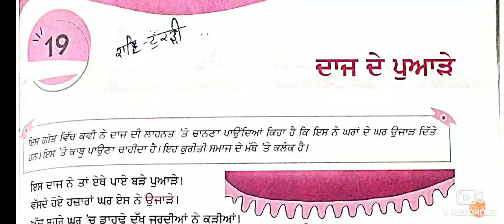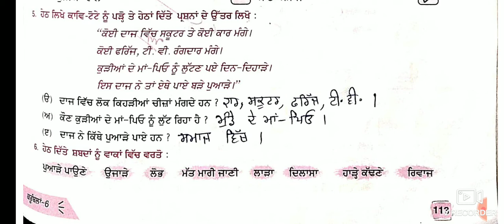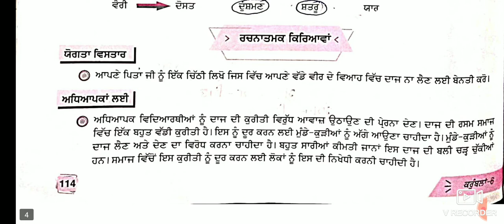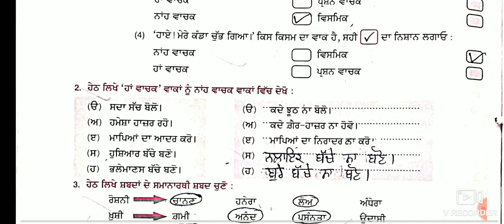xlaaa--7th lesson--19 (part--2)